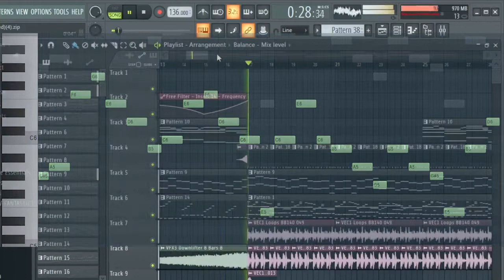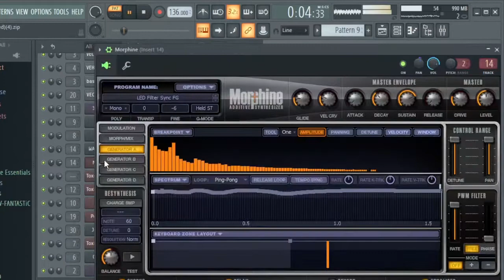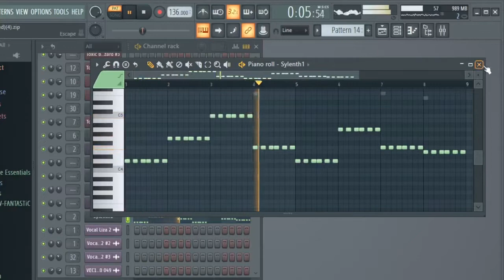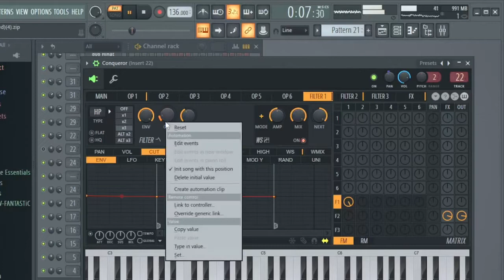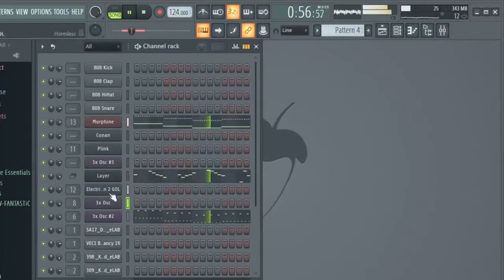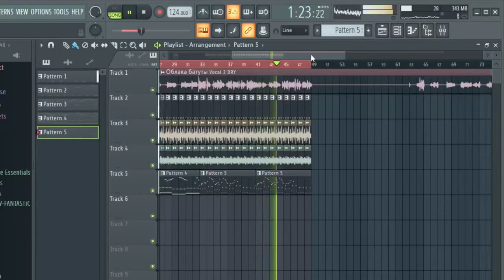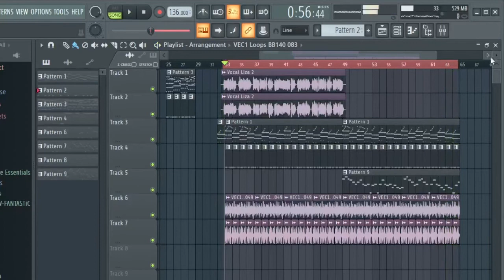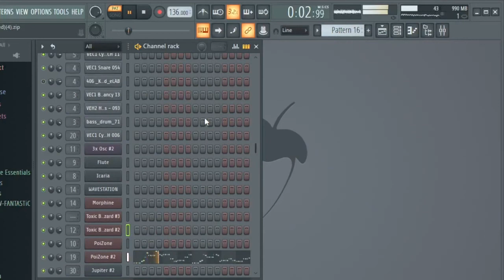LisaBeta - Облака батуты (Fosobiy Remix) | Project FL Studio (FLP Download)